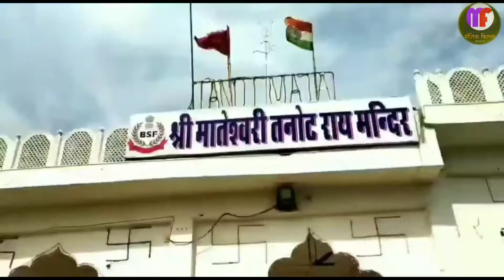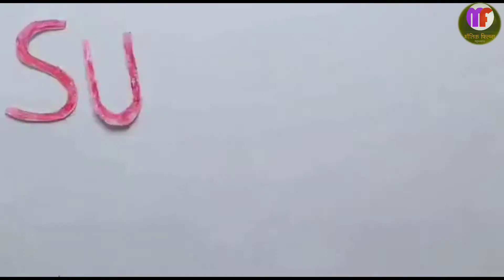बाइकर का सफरनामा: भाग : 3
Art Director: Jain Kamal
Camera: Bablu Sah
Production Manager: Bamshankar Dubey
Technical Director: Maulik kumar
Co Producers : Manish Chandra Mourya
                           Saransh Kumar
Concept, Produced & Directed by : Shatrughan Prasad
Copyright : Maulik Films